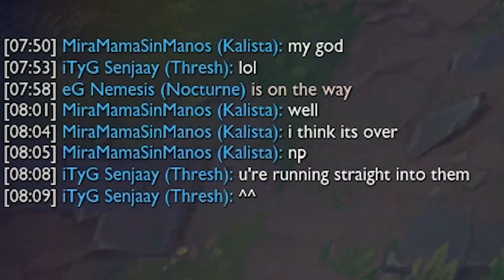Größter Anti-Elo Faktor in meinen Rankeds: Riven Mains.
Ich möchte mit diesem Video keineswegs dazu anzetteln diese Riven zu haten.

 Ich bin aber auch der Letzte, der das euch verbietet :^)

Falls ihr Bock auf mehr solch geschnittener Videos habt, dann lasst doch nen Daumen da, außer natürlich ihr seid Rivenmains..

➞ Meine Grafikkarte: AMD Radeon™ R9 Nano - danke an AMD an dieser Stelle für die Unterstützung! Jetzt schnurrt mein PC wieder wie ein gefeedeter Rengar ;)